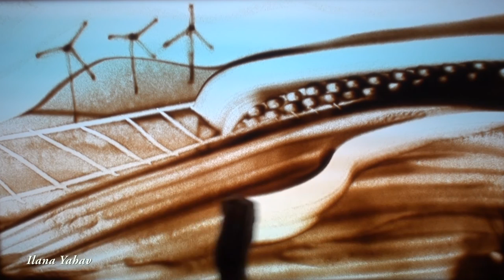Sand art on UNECE Convention on Long-Range Transboundary Air Pollution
UNECE Convention on Long-Range Transboundary Air Pollution: providing policy solutions for better air quality and improving air quality for a better environment and human health.